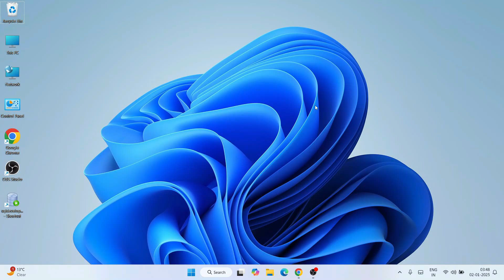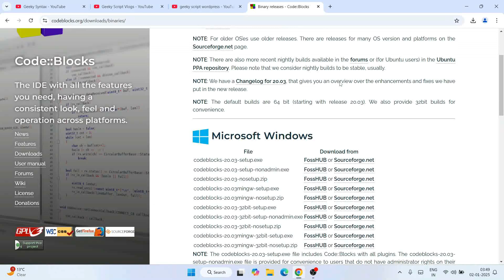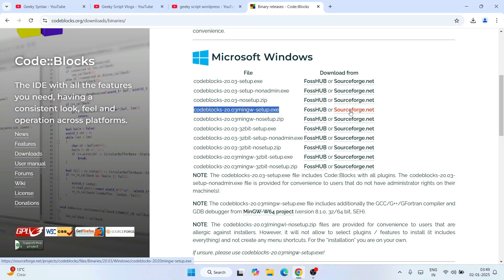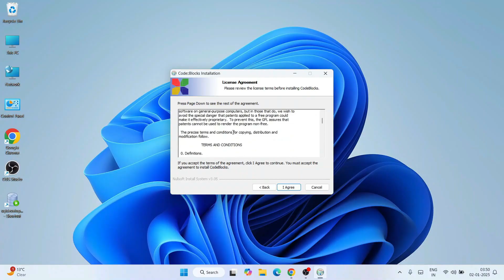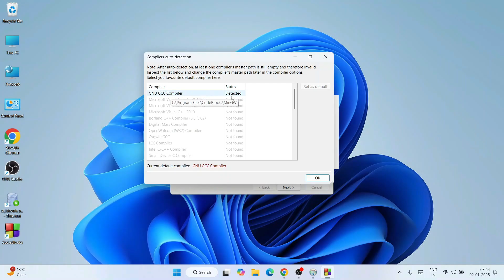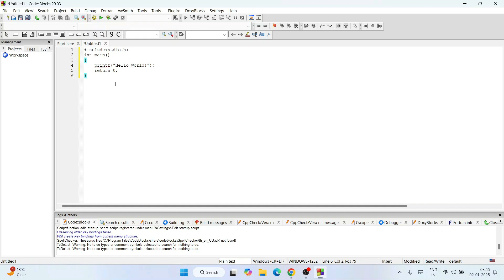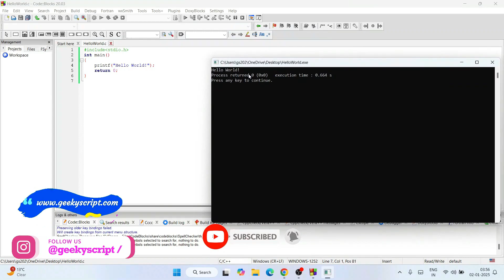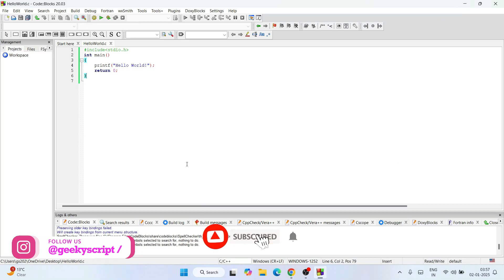How to install CodeBlocks IDE on Windows 10/11 [ 2025 Update ] MinGW GCC Compiler | C & C++ Programs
Hello Everyone! Today in this video I am going to step by step guide you How to install CodeBlocks IDE for C and C++ programming on Windows 10/11. Windows (64-bit).
Here I will show you how to install MinGW 64 for Windows 10/11 as a compiler.

After that, I am also going to show you How to Create your First Hello World Program in both C programming and C++ Programming Languages.

Step 1. First You need to download CodeBlocks for Windows 10/11. For that just go to the following link:
This page will lead to the CodeBlocks download page.

Here find the codeblocks-20.03mingw-setup.exe installation file as shown in the video and click on it to download.
Now after downloading CodeBlocks save the file to the disk and follow the next step for installation.

Step 2. Install CodeBlocks
Double-click to run the CodeBlocks installation file. Just follow the prompt as shown in the video and install CodeBlocks on your OS.

Step 3. Now you need to set the environment variables, so for that, you need to paste the bin path. If you face any difficulty just follow the video.

What’s the CodeBlocks IDE?
- Code::Blocks is a free, open-source cross-platform IDE that supports multiple compilers including GCC, Clang, and Visual C++. It is developed in C++ using wxWidgets as the GUI toolkit. Using a plugin architecture, its capabilities, and features are defined by the provided plugins.

Topics addressed in this tutorial:
Best C++ Compiler: How to Install Code:Block in Windows 10/11, Windows
c++ - Setting up MingW and Code::Blocks in Windows 10/11 64
Searches related to install code blocks on Windows 10/11
how to install code blocks on Mac
download codeblocks for windows
download codeblocks for Windows 10/11 64 bit
download codeblocks for Windows 10/11